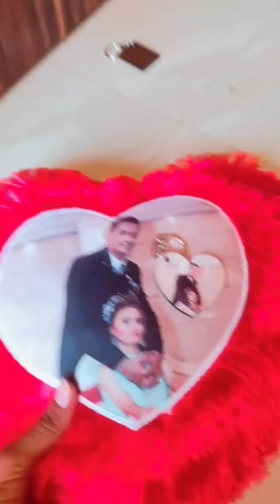Customised Pillow With Photo Print Only ₹300 Valentine Day Special Offer